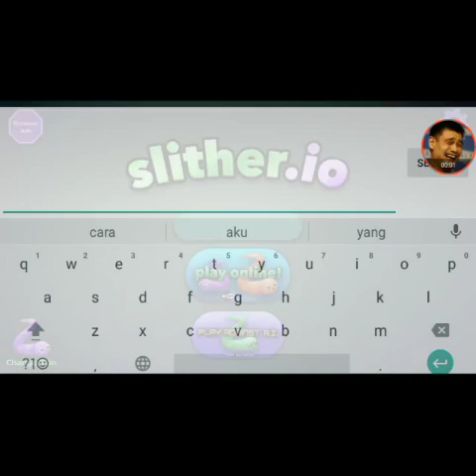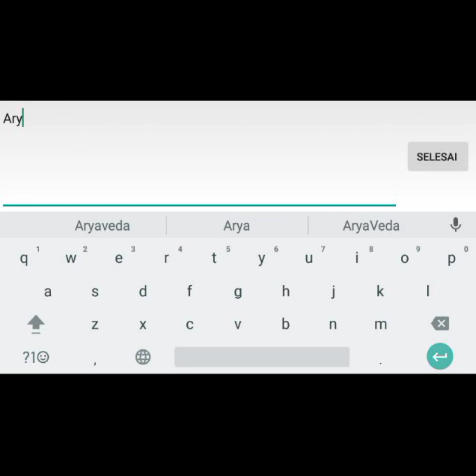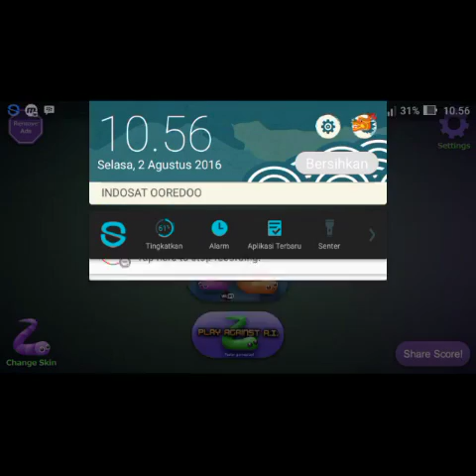Main Game !! || Slither.io Online & Offline Mode Gameplay and walktrough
REQUEST VIDEO DI COMMENT